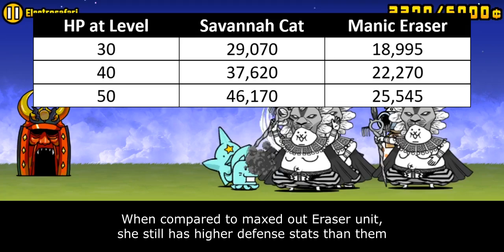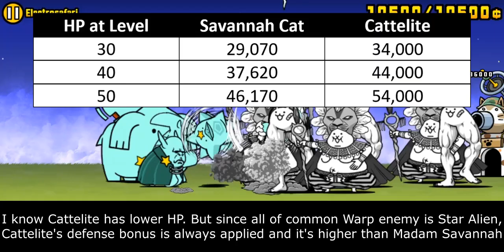The Battle Cats - Enter Madam the Savannah!!